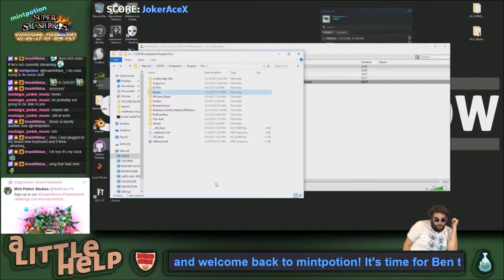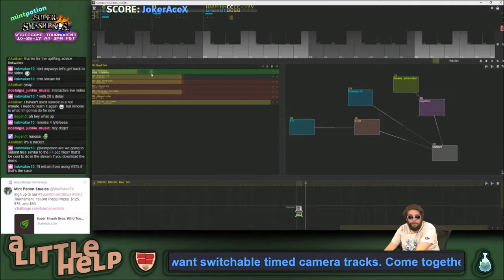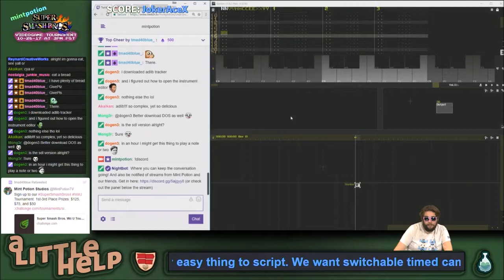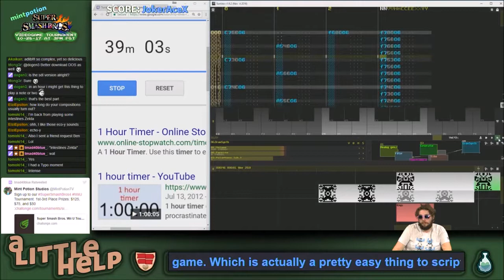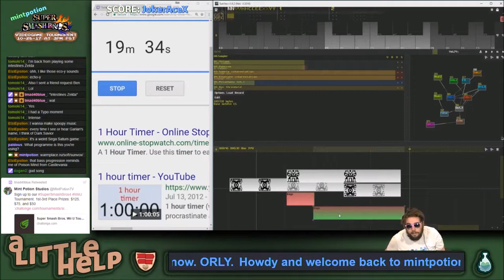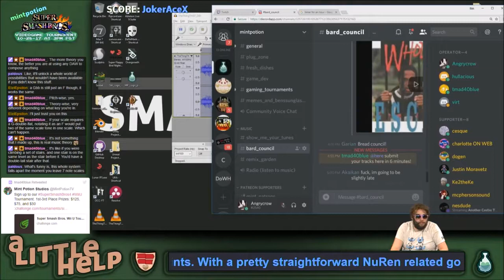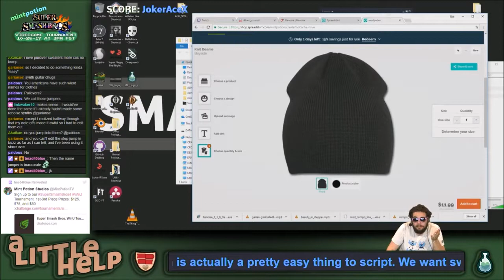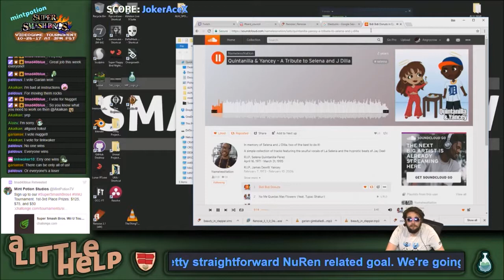Trackers and Chiptunes (A Little Help)